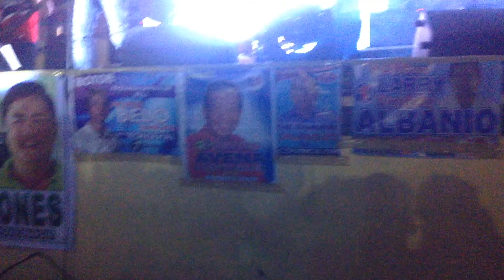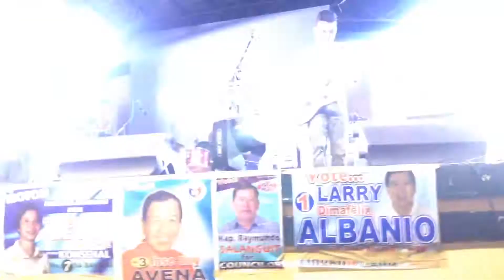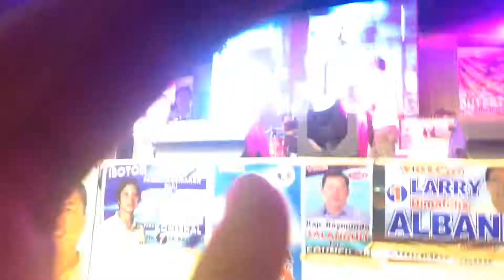Rocksteddy - Smile At Me